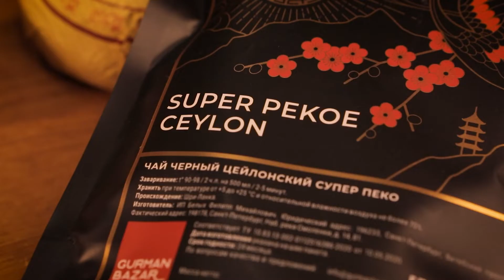CEREMONY TEA - Цейлонский чай - Супер Пеко - Super Pekoe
Один из самых популярных и востребованных сортов чая. Элитный высококачественный цейлонский чай из верхних молодых листьев, отобранных и скрученных специальным образом, обладает необычайно сильным ароматом и насыщенным терпким вкусом. Имеет более выраженную горчинку во вкусе, поэтому отлично подойдет любителям крепких, черных чаев.

Способ заваривания:
Температура воды: 90-98 градусов.
Заваривание проливом:
Посуду для заваривания предварительно нужно прогреть, ополоснув кипятком.  Используют 1 чайную ложку чая на 250 мл воды.
«Нулевая заварка» - первое заваривание сливается.
Время настаивания – 2-4 минуты.  Далее время настаивания увеличивается.
Выдерживает 3-4 заваривая.

Обычный способ:
На чайник объемом 1 л – 1.5 столовые ложки, на чашку 250 мл – 1 чайная ложка.

Снимает напряжение и усталость;
насыщает организм антиоксидантами, витаминами, натуральными эфирными маслами;

Нормализует работу сердца, расширяет сосуды, убирает спазмы;
Активизирует обменные процессы;